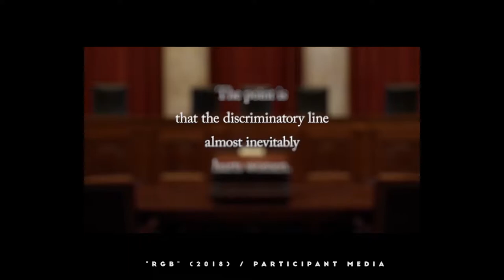Women Transforming Media Interview - RGB Documentary Filmmakers Julie Cohen and Betsy West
WTM Interview - Betty Bailey interviews RGB Documentary Filmmakers Julie Cohen and Betsy West at 2018 Sundance Film Festival